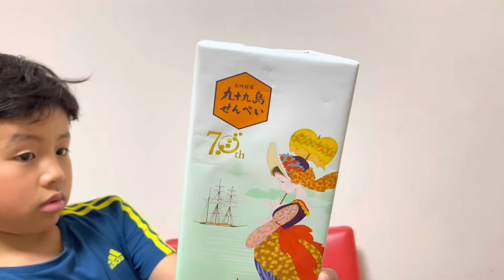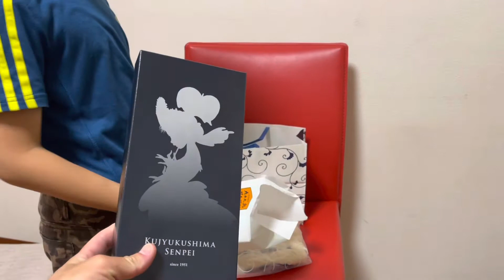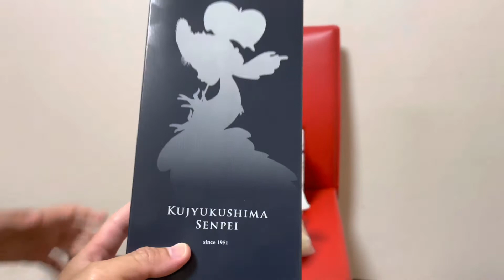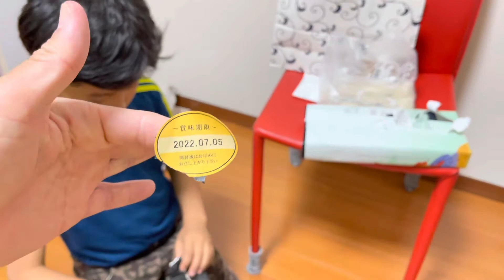Meus sogros vieram deixar os presentes da viagem a Nagasaki.